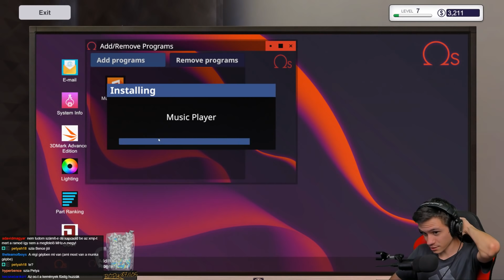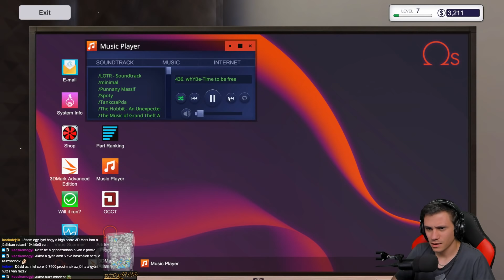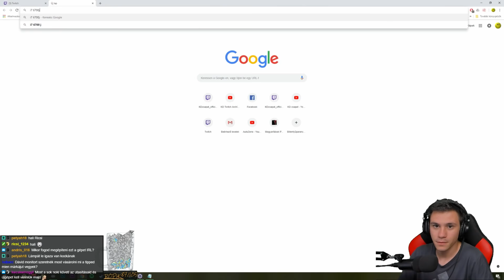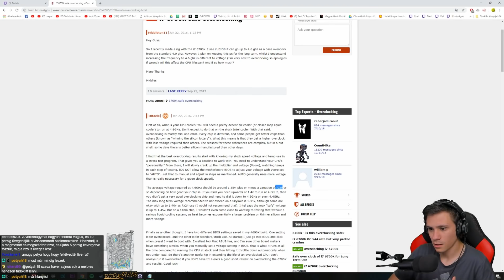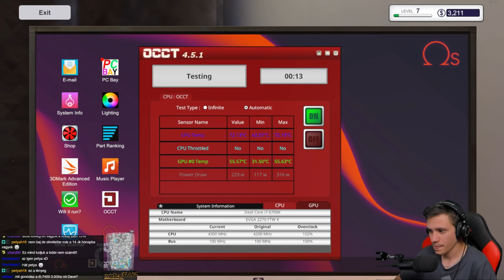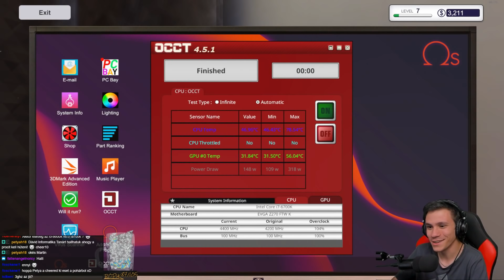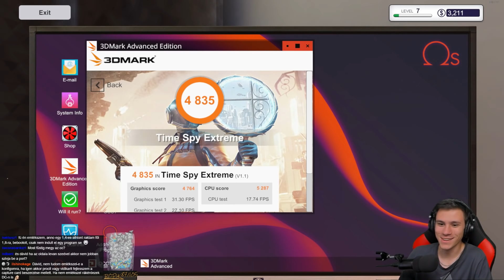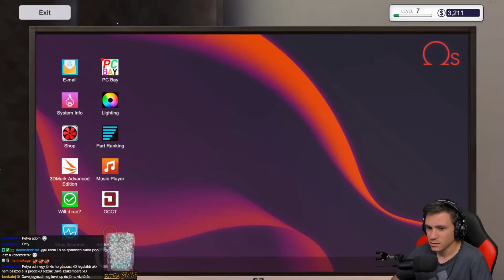CPU Overclock Alapismeretek | PC Building Simulator